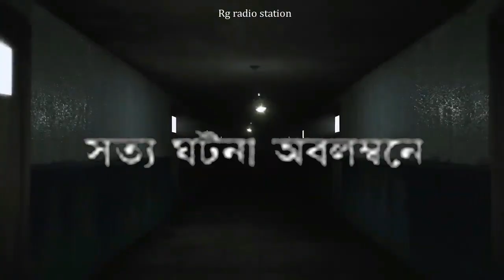বর্ধমান গ্রামের ঘটনা | ভূতের গল্প | horror story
Story teller- Rg
Share your story ⬇

related words-
ভূতুড়ে গ্রামের গল্প
ভূতুড়ে গল্প
ভূতের গল্প
গ্রাম বাংলার ভূতের গল্প
ভুতুড়ে গ্রাম
সত্য ভুতের ঘটনা
horror stories bangla
real horror story
সত্য ঘটনা ভূতের গল্প
হাড় হিম করা ভূতের গল্প
ভূতের গল্প সত্য ঘটনা
ভূতের গল্প ভয়ংকর ঘটনা
bhayankar bhuter golpo
Sotto ghotona bangla